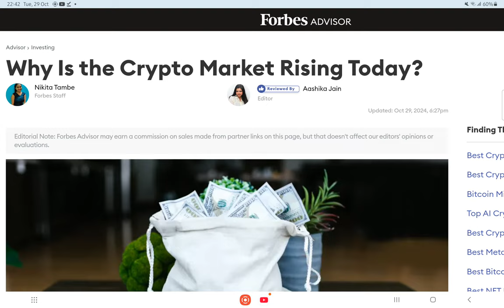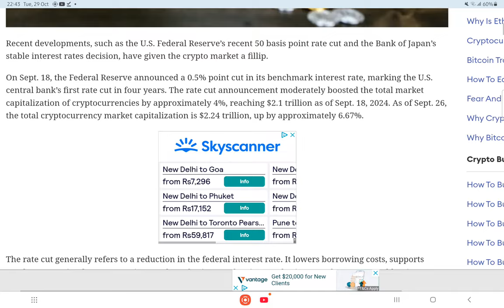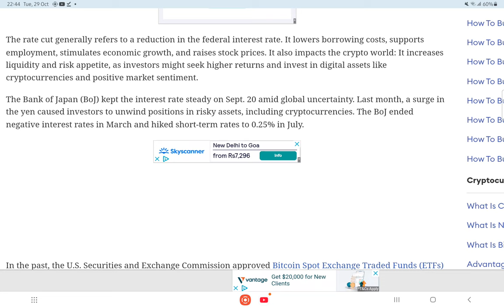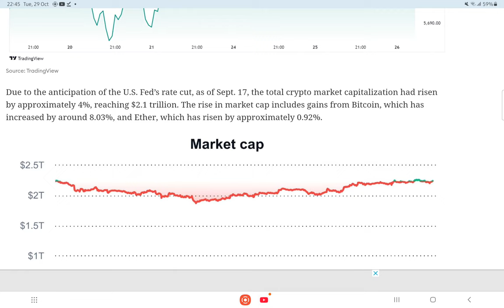Why Is the Crypto Market Rising ?|| Crypto Markets’ Spectacular Performance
Why Is the Crypto Market Rising ?
Recent developments, such as the U.S. Federal Reserve’s recent 50 basis point rate cut and the Bank of Japan’s stable interest rates decision, have given the crypto market a fillip.

On Sept. 18, the Federal Reserve announced a 0.5% point cut in its benchmark interest rate, marking the U.S. central bank’s first rate cut in four years. The rate cut announcement moderately boosted the total market capitalization of cryptocurrencies by approximately 4%, reaching $2.1 trillion as of Sept. 18, 2024. As of Sept. 26, the total cryptocurrency market capitalization is $2.24 trillion, up by approximately 6.67%.

The rate cut generally refers to a reduction in the federal interest rate. It lowers borrowing costs, supports employment, stimulates economic growth, and raises stock prices. It also impacts the crypto world: It increases liquidity and risk appetite, as investors might seek higher returns and invest in digital assets like cryptocurrencies and positive market sentiment.

The Bank of Japan (BoJ) kept the interest rate steady on Sept. 20 amid global uncertainty. Last month, a surge in the yen caused investors to unwind positions in risky assets, including cryptocurrencies. The BoJ ended negative interest rates in March and hiked short-term rates to 0.25% in July.

In the past, the U.S. Securities and Exchange Commission approved Bitcoin Spot Exchange Traded Funds (ETFs) and Ethereum ETFs, which injected substantial investments into the market and bolstered the overall sentiment.

Crypto Markets’ Spectacular Performance
As of Sept. 26, 2024, Bitcoin is trading at $63,728; it has risen by 2.73% in the last seven days. The crypto market’s bounce back picked up momentum after the S&P 500 hit a new all-time high at levels 5,700+, highly influenced by the possibility of a 50 basis point interest rate cut on Sept. 18.

Source: TradingView
Due to the anticipation of the U.S. Fed’s rate cut, as of Sept. 17, the total crypto market capitalization had risen by approximately 4%, reaching $2.1 trillion. The rise in market cap includes gains from Bitcoin, which has increased by around 8.03%, and Ether, which has risen by approximately 0.92%.
As of Sept. 26, 2024, the latest data shows that Bitcoin (BTC) and Ethereum (ETH) experienced a slight pump, approximately 2.79%, and 7.97%, respectively, in the past seven days. The overall market sentiment, Fear and Greed index is 48 Neutral.
The surge in the crypto market can be attributed to several factors driving renewed investor optimism and heightened interest in digital assets. Despite facing challenges in 2023 due to global economic conditions, the market has demonstrated resilience and has bounced back strongly. While inflation didn’t directly impact the previous slump, other macroeconomic factors played a significant role.

Despite significant downturns in 2022 and 2023, Bitcoin experienced a resurgence in 2024. Following substantial jumps on March 8 and 14, Bitcoin surged to its all-new highs. This surge reflects renewed confidence and interest in the cryptocurrency market, attracting attention from investors worldwide. The rapid ascent of Bitcoin underscores the volatile nature of the crypto market and highlights the potential for both substantial gains and losses.

# NOTE : Please invest carefully, your capital is at risk

Declarations : This article is only for knowledge.
Thanms forbes.com who helps me to give a vision to prepare this video.